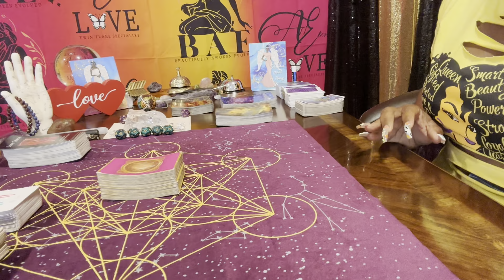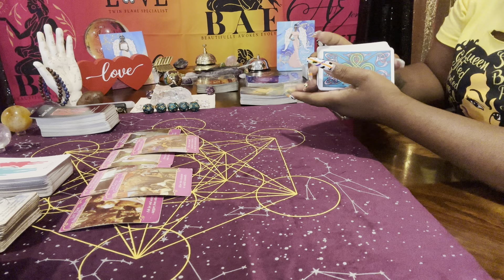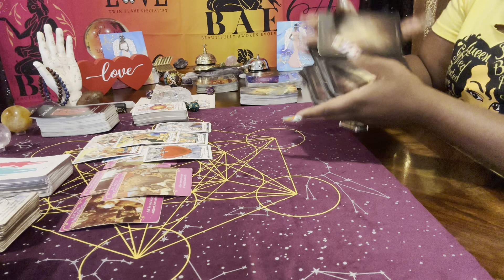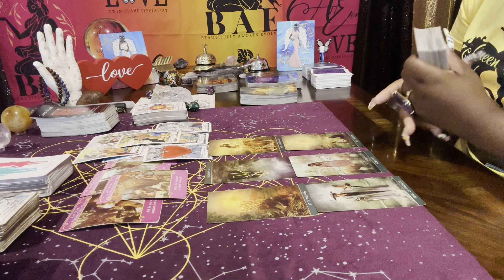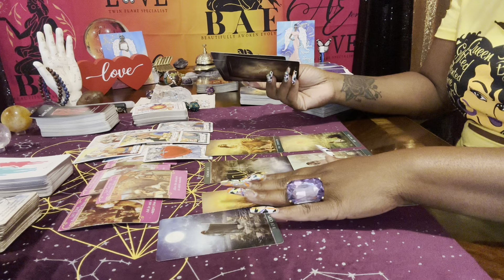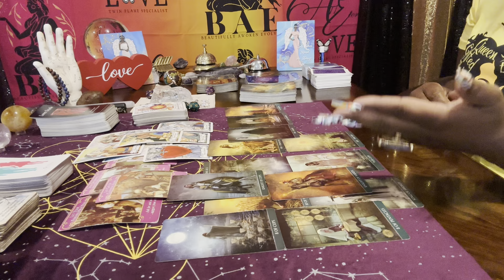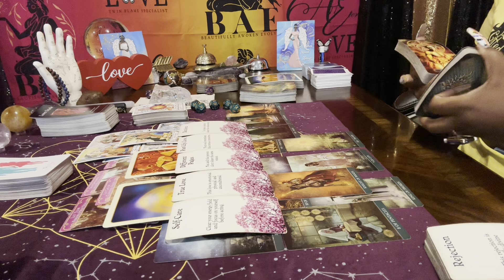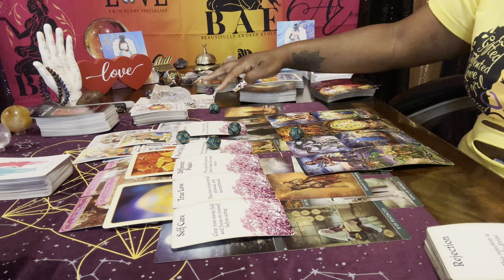Your counterpart didn’t take you serious until you distanced yourself & became unavailable!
PART 2 ❤️👇🏻❤️👇🏾❤️

Common Sense + Intution= *SPIRITUAL DISCERNMENT*

Angel👼🏾👼🏻 #999
THE DIVINE MOTHER MARY IS SUPPORTING YOU AS YOU MOVE BACK TO A SENSE OF WHOLENESS. WELCOME HOME TO YOUR HEART

Readings are for *ENTERTAINMENT* purpose